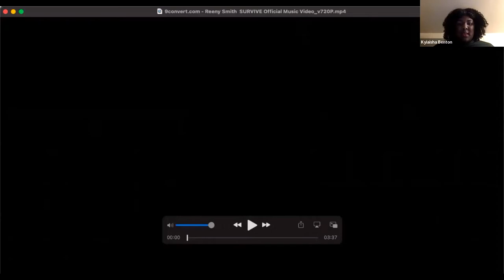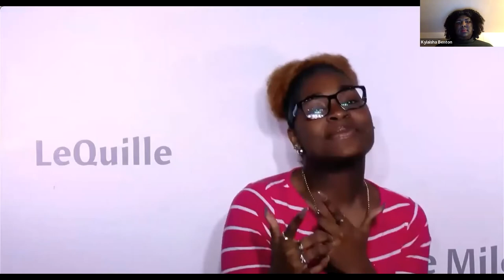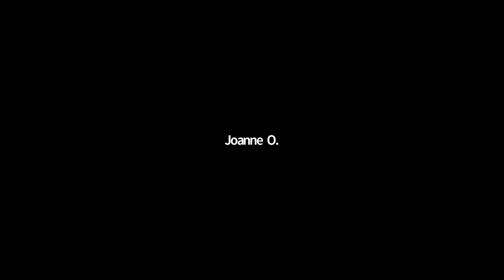Celebrating Pioneers of African Descent in Social Work: Passing the Torch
Join us as we recognize and celebrate the amazing work of our African Canadian Social Work Pioneers who were highlighted in the book “Africentric Social Work.” A collaboration between the Association of Black Social Workers (ABSW) and the Canadian Association of Social Workers (CASW), join us to:

Recognize the twenty African Canadian Pioneers highlighted in Africentric Social Work, the seminal edited collection that focuses on Africentric social work practice
Reflect on the theme of passing the torch: six speakers will reflect on the theme to share personal experiences from within the social work field;
Engage in our Question and Answer Period, where we may be able to hear first-hand from some of the pioneers themselves, or the authors of the chapters of Africentric Social Work, on their contributions to this essential profession.

*Please note this dialogue is hosted on Zoom, and a CASW certificate of attendance will not be provided.